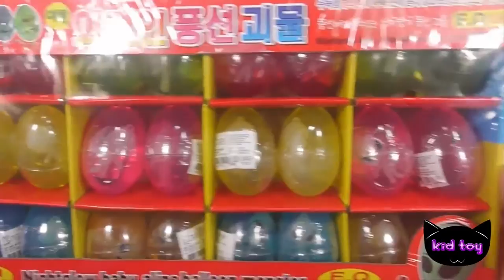야광 외계인 액체괴물 가지고 놀기 풍선 액괴 장난감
아이 들 장난감 야광 외계인 액체괴물 가지고 놀기 풍선 액괴 장난감